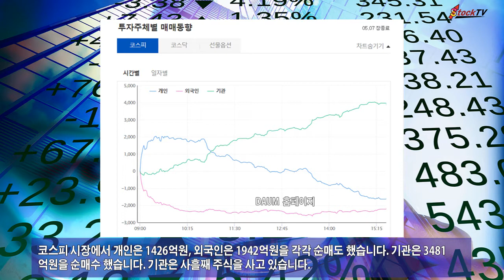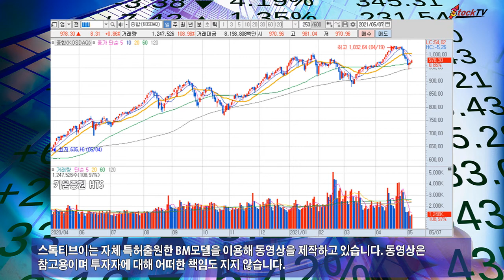코스피, 기관 사흘째 순매수에 3200선 코 앞…코스닥도 상승. 2021년 5월 7일 스톡티브이 제작.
코스피 지수가 기관의 사흘째 계속된 순매수에 힘입어 3200선을 코 앞에 두고 있습니다. 코스닥도 1% 가까이 올랐습니다.